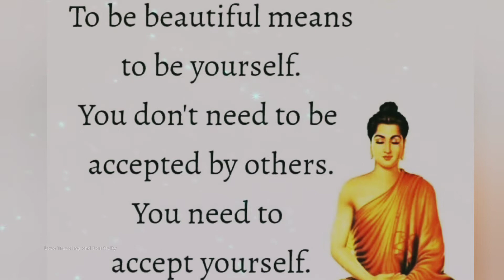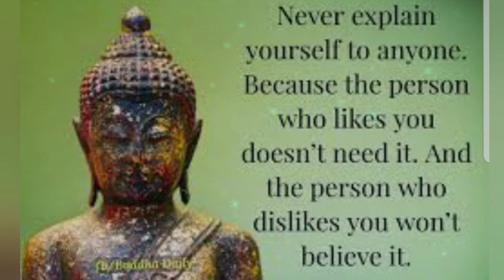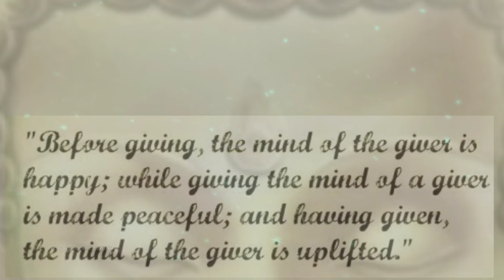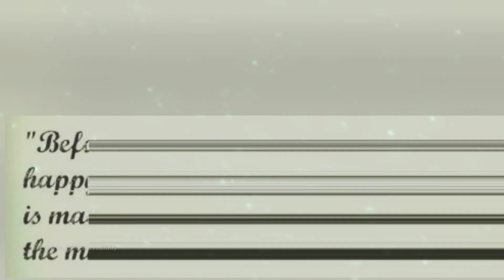Thinking, Love & Life Buddha Quotes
24 Top Best Buddha Quotes. Buddha quotes on life, respect & love. Namo Buddhay.